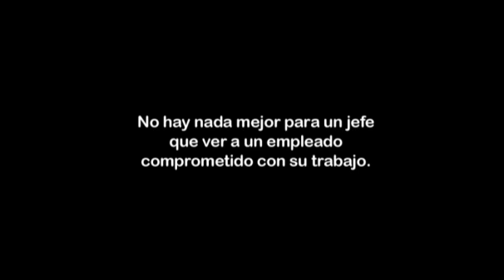Olé - Nucam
Agencia: Young & Rubicam
Anunciante: AGEA / Olé
Productora: Casta Diva Pictures

Tema: "Nucam"
Director general creativo: Martín Mercado
Director creativo digital: Daniel Oliveira
Redactor: Daniel Oliveira
Director de arte: María José Menéndez
Dirección general de cuentas: Eugenia Slosse, Pilar Araus
Producción digital: Esteban Vaquero
Producción por agencia: Luis Pompeo, Gustavo Schwartz
Director: Luciano Quilici / Franco Verdoia
Productor ejecutivo: Marcos Hernández
Mezcla online: Elefante Resonante
Postproducción: PostMedia
Responsable por el anunciante: Pablo Schcolnik